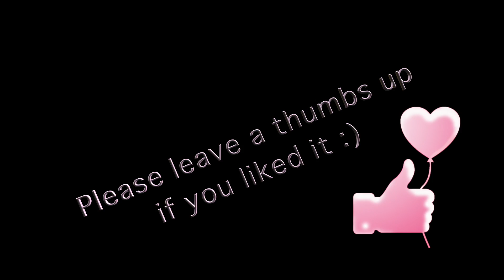★ASMR [german]★ my GUINEA PIG ⭐️ helps you to relax & fall asleep | Dream Play ASMR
🦄 Cuteness overload! 💗😁 Hello Dreamer, today I have the video you wished for with my little guinea pig lady Ilse 🐽. She is not a magical pet like Luna 🌙😉 and has 2 more real guinea pig friends, Horst and Dörte.

🦄 Things I use in my video, you can find here':
My background
Nails mirror rosé from Primark

🦄 Things that you may also like’:
Look at this cozy little animal bed 💗
Big fluffy carpet

🦄 Relax your inner child - ASMR for Princesses and Peter Pans. I want to help you to relax and get the dreams you wish to have 🌙☺️.

🦄 Why am I whispering? What I am doing here? What is ASMR?

ASMR is a relaxing experience using various visual and auditory stimulations. These so-called triggers can be anything and they cause tingling in the head and back, which feels like a pleasant shower, as if someone gently strokes your back and often your eyes keep on closing. In many people ASMR ist triggered by gentle speech or whispering, but not everyone feels ASMR.

I experienced ASMR first when I was a child, but I didn´t know the word for it. A friend had "painted" pictures on my back with her finger, which I should guess.
I have been watching ASMR - videos for years and they help me to relax and get better sleep. I am making  relaxation videos to get YOU the feeling I like myself.

I film videos in english and german. Unfortunately I can´t film everything bilingual or twice, that´s why it would make me very happy if you help me to translate my videos for all dreamers of the world in other languages.

I like cute and colorful things, because I think they make the world a little more happier. Welcome to my little universe. 🌈I want my channel to become a meeting point for all insomniac nice people out there. Enjoy and relax 💗😊.

🦄 How I make my videos':
my camera
my camera tripod
my lighting system
my microphone
my green screen
my blue screen
my cutting program: final cut pro